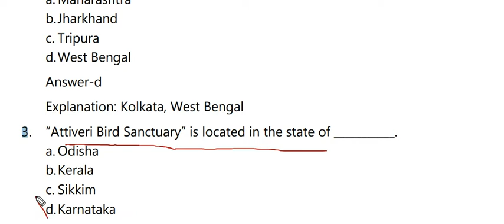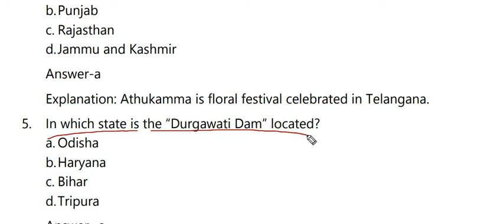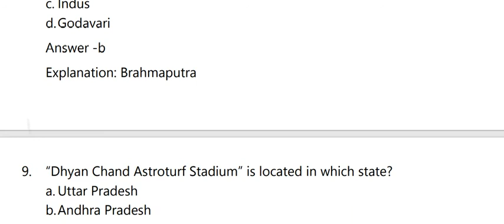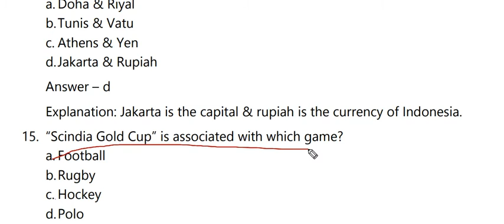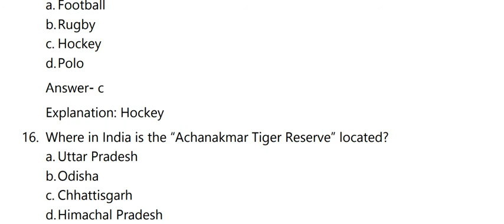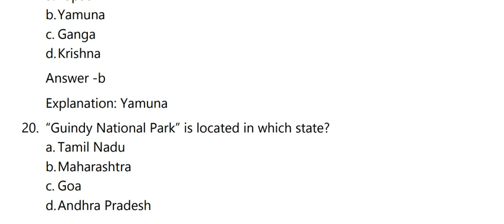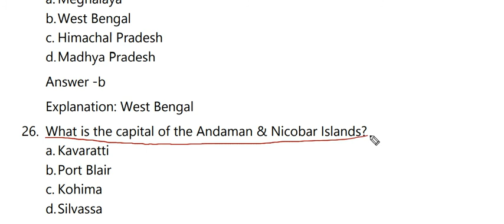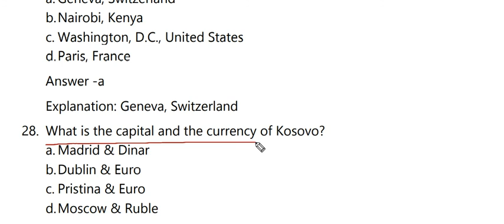#11 Mock Test Static Gk_RRB NTPC, SSC, DRDO MTS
Set of 35+ Static GK MCQ easy to solve and important for upcoming examination. Based on previous held exam and frequently repeated in exam.

Boya mic
Laxmikanth Polity